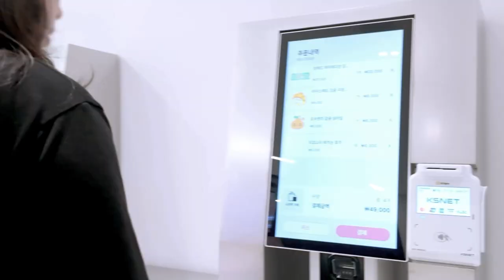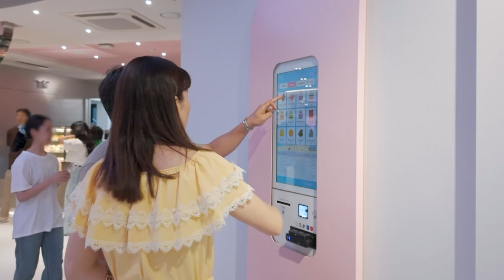[카페 메이플스토리] 현장 스케치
카페 메이플스토리와 함께하는 달콤한 모험의 순간 💝
설렘과 윳음 가득했던 현장이 궁금하다면?👀
A부터 Z까지, 지금 바로 만나보세요!

카페 메이플스토리는 앞으로도 쭉~ 제주에서 계속됩니다🙌

🕑운영일 : 화~일요일, 10:00~18:00
✅️휴무일 : 매주 월요일